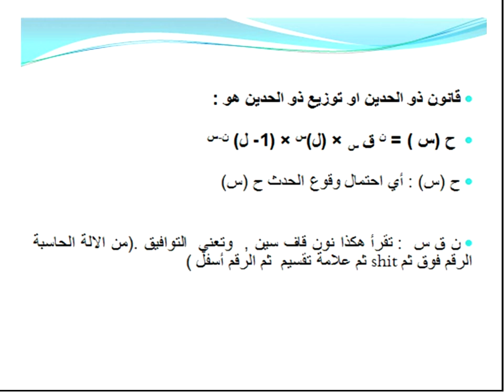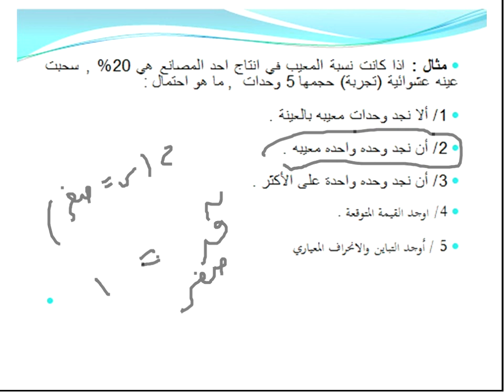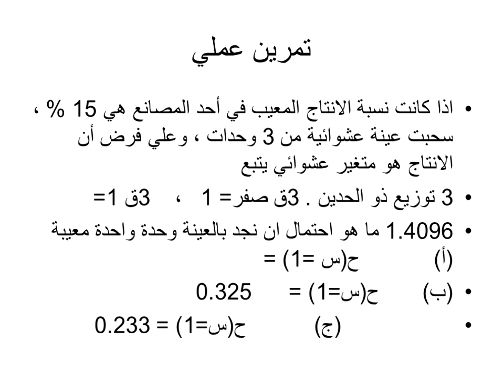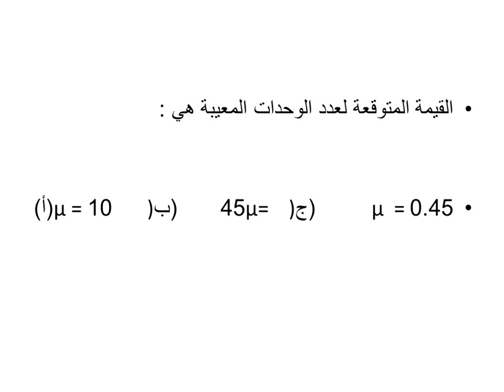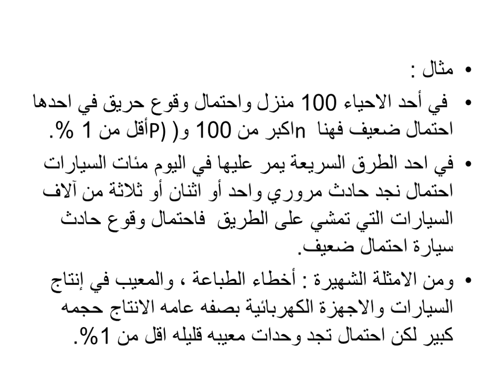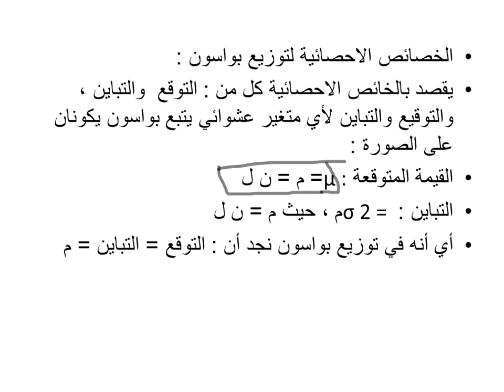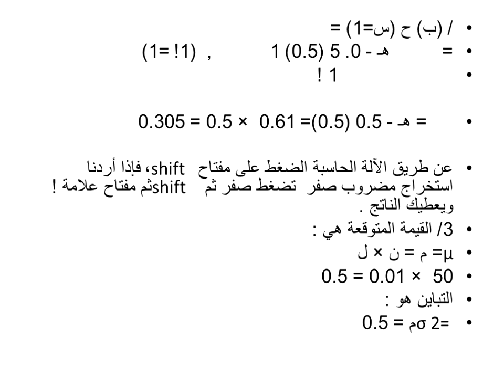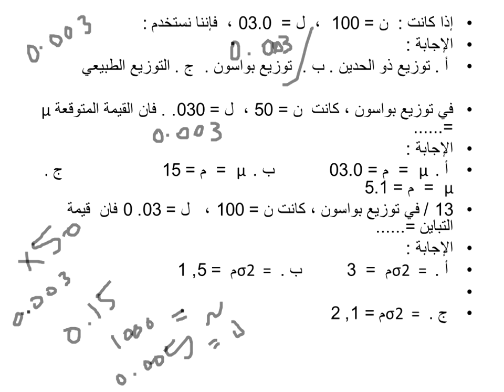اللقاء السادس للاحصاء التحليلي - قصد202 / الترم الأول 1440/02/22هـ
اسهل عن بعد
جميع مايهم من ملخص واسئلة ونماذج pdf ومراجعة لجامعة الامام